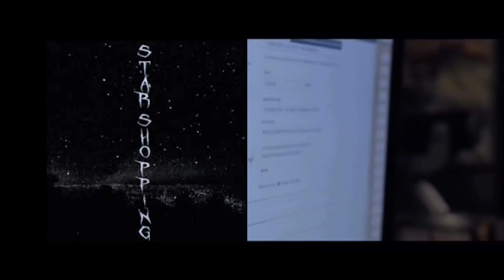Lil Peep - “The Story Of Star Shopping Takedown, Release of The Way I See Things” By Prod Kryptik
lil peep star shopping prod Kryptik at
one point was lil peep’s biggest song
released in 2015 reaching 10M views the
feat part one prod kryptik who brought
timeless beauty x raw emotion paired
with Gus’s near-perfect writing on lil peep
part one a classic mixtape project that
garnered critical acclaim & high praise.
at some point lil peep started selling
their song & monetized it via Band Camp
& Tune Core. That’s when all hell broke
loose & yppah threatened peep x Kryptik
with legal action once the song was massive. results in which Lil Peep had to reframe
from any profitable use of his own hit song.

which meant it was taken down, no more streams & he could no longer play it live since ticket admission technically led to profits if he played the song. Peep still did anyway & at first it was just going to be acapella but he did both. This is the beautiful unique rise & fall story of star shopping & the way I see things prod Kryptik written by lil peep *sample never mess with Sunday*  he also talks laptop-gate, the making of the way I see things, making beats for peep & how a fan helped lead to the official release after logging onto Reddit. Sarah Stennett worked hard to get both songs
cleared & she did but it was after peep had passed away untimely.